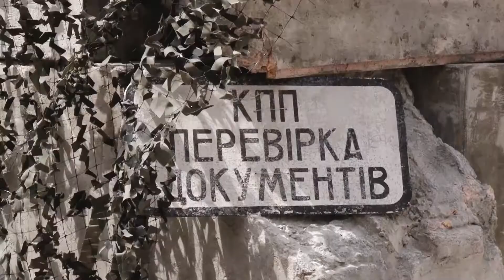Реконструкція батальйону тероборони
Батальйон територіальної оборони Кривого Рогу провів навчання. Відпрацьовували процес перевірки автотранспорту на блокпосту. Підвищення бойової майстерності у батальйоні називають головним завдАнням. Такі тренування проводять щомісяця. Цього разу змодельована ситуація вимагала від військових зупинити машину, водій якої, за легендою, має при собі гранату, і не дати йому провезти боєприпаси на територію країни.